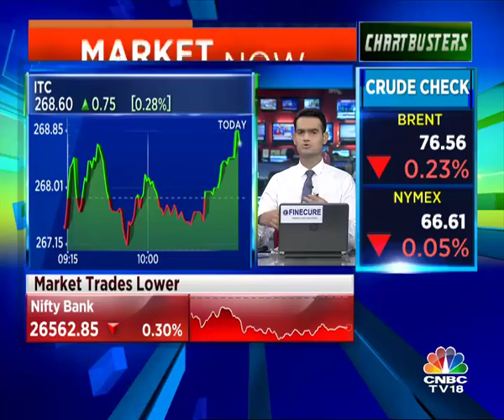Patanjali is All Set to Launch Clothing Brand, Paridhan by end of 2018 -Acharya Balkrishna Exclusive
CNBCTV18Exclusive | Acharya Balkrishna, MD, Patanjali Ayurved talks to Priya Sheth about launching co's apparels business under the brand, Paridhan & also to roll out solar panels for commercial sale.